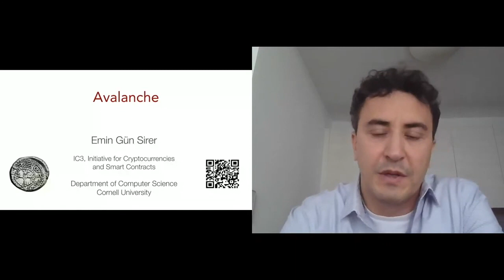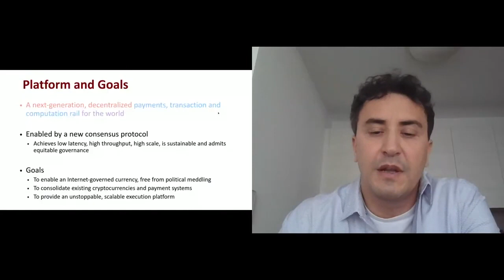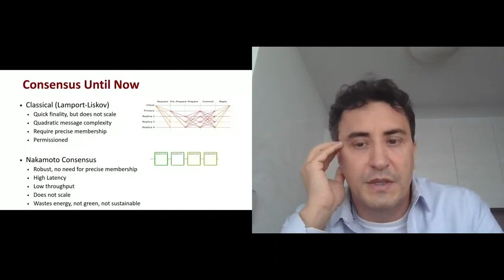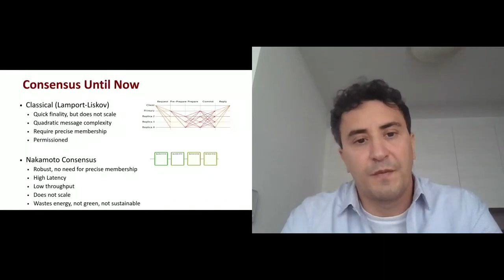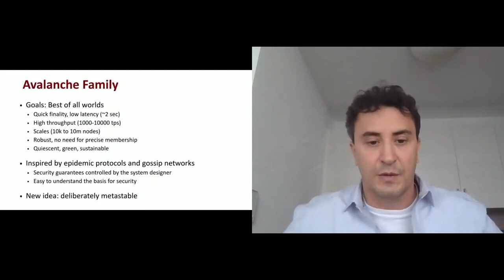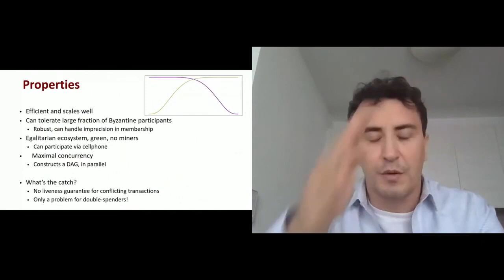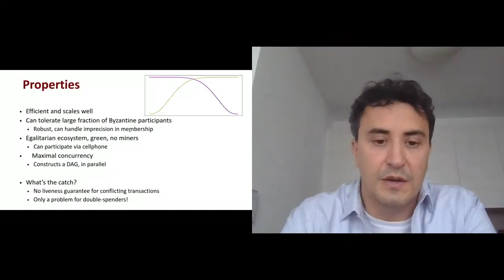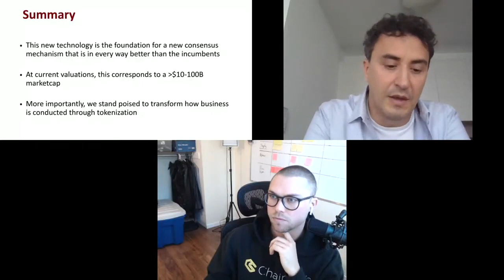CSCON[0] Emin Gun Sirer - Open and Programmable Finance with Avalanche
Emin Gun Sirer, Founder and CEO of Ava Labs, talks Avalanche!

At the First Ever CSCON[0] Virtual Event!